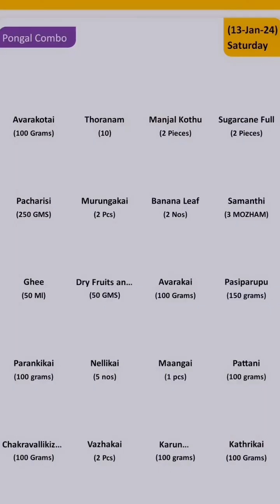Pongal combos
🌾 PONGAL 2024 COMBO PRE-ORDER 🌾🌟 Welcome to the Pookadai
Combo Just at ₹699 Only
Every Pre-Order Pongal Paanai
FREE🚚 Delivery Date: 13th Jan 24
💸 Cash on Delivery AvailableOrder
📲 To place your order through WhatsApp, reply with ‘SEND’.🛒

Combo Includes:

Karumbu (2 full)
Manjal kotthu (1 set)
Samanthi (3 mozham)
Samanthi (250 grams)
Thoranam (10 piece)
Paasi parupu (150 grams)
Pacharisi (250 grams)
Ghee (100 ml)
Nuts and Dry fruits (1 pack)
Vellam (250g)
Thengai (2 piece)
Vibuthi ( 1 Pack )
Kungumam (1 pack)
Vetrilai paaku (1 set)
Karpuram - 1 pack
Agarbathi - 1 pack
Banana (6 pieces)
8 Different color kola podi each 250g (total 2kg)
Kathrikai (100 grams)
Karunaikizhangu (100 grams)
Chakravallikizhangu (100 grams)
Vaazhaikai (2 pieces)
Avaraikai (100 grams)
Murungaikai (2 pieces)
Mocha Kottai (100 grams)
Pattani (100 grams)
Maangai (1 piece)
Nellikaai (100 grams)
Parangikaai (100 grams)

🌽 Let’s celebrate Pongal together with the finest ingredients and festive essentials from Pookadai! 🌾